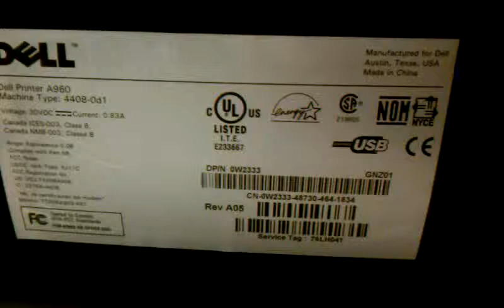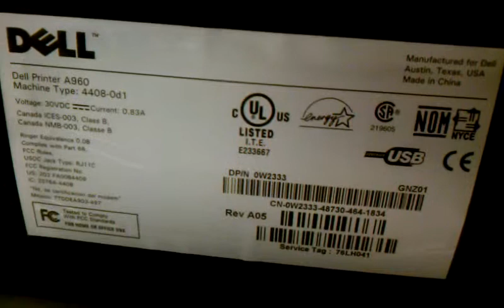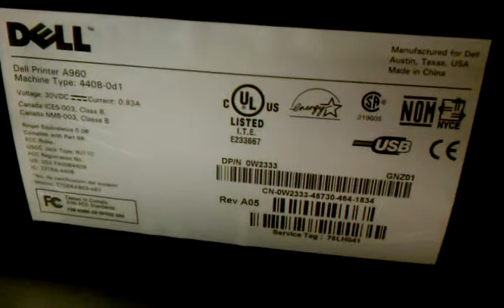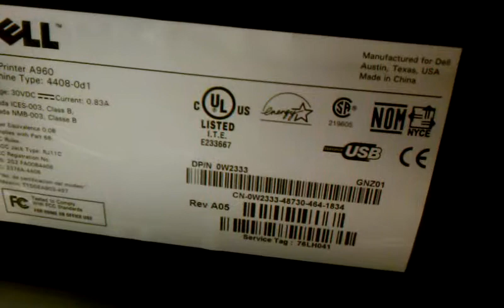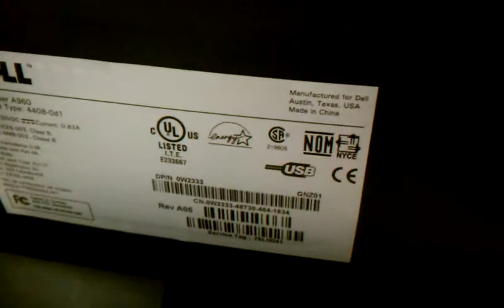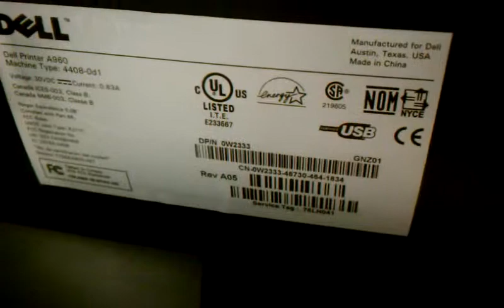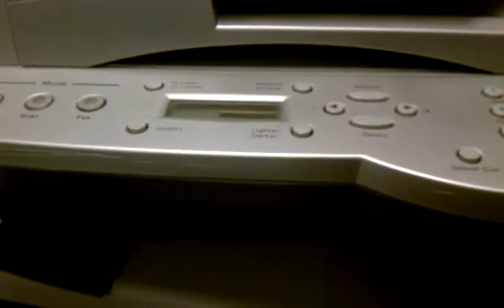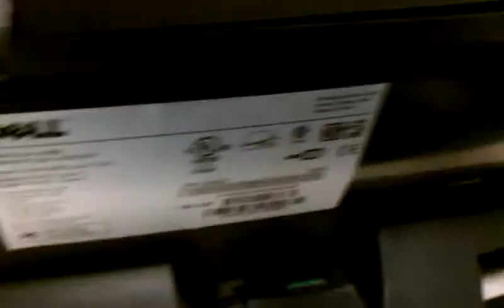Dell A960 repair part 2 of 2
How to disassemble a Dell A960 part 2